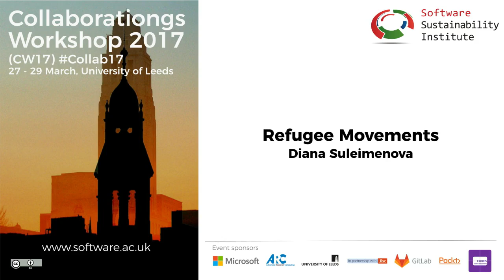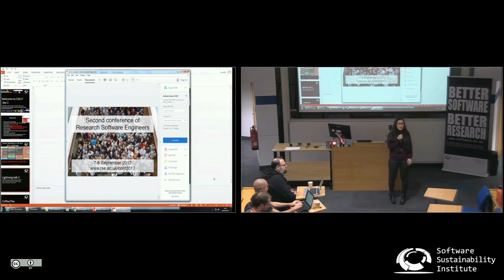Refugee Movements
By Diana Suleimenova.